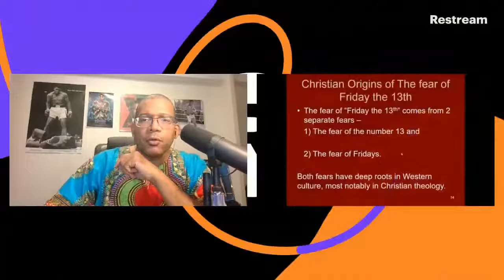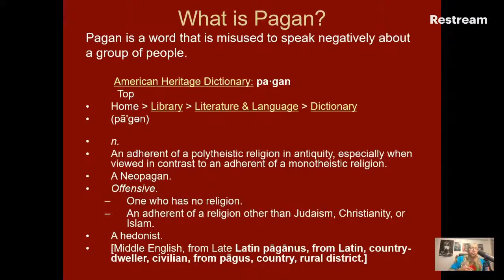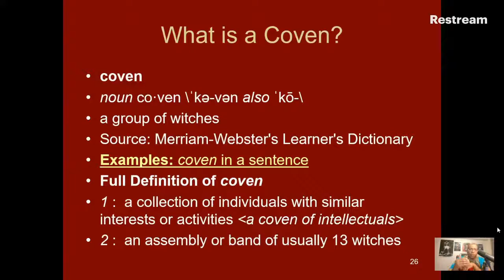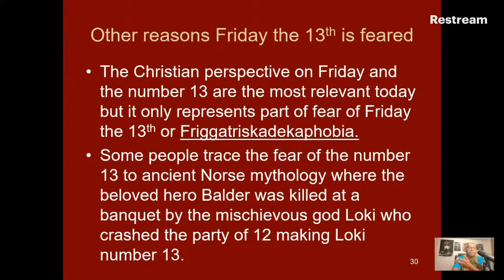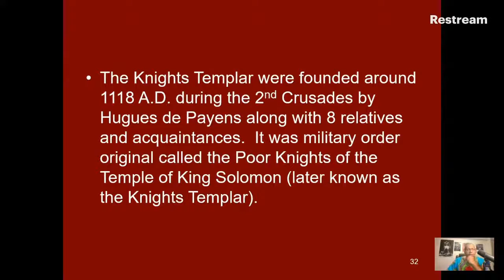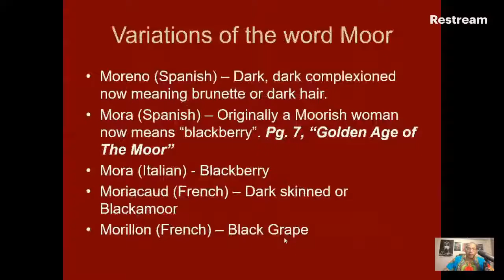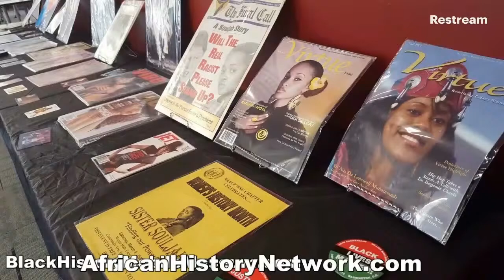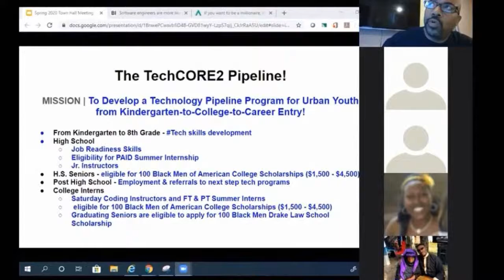Friday the 13th History; Friggatriskadekaiphobia! What are you afraid of? - TheAHNShow 11-13-20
Friday the 13th History; Friggatriskadekaiphobia! Knights Templar; Ancient Kemet(Egypt); Moors; What are you afraid of? - TheAHNShow - Michael Imhotep 11-13-20